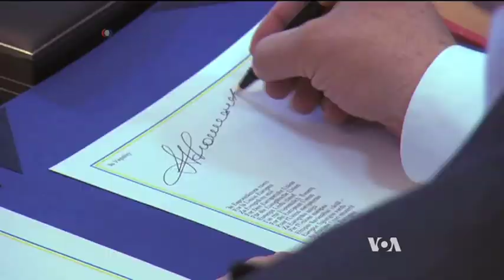EU Summit Courts Former Soviet States Amidst Simmering Ukraine Conflict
Six former Soviet bloc countries will attend the European Union’s Eastern Partnership Summit that opens Thursday in Latvia's capital, Riga.  The meeting comes amid high tensions between Europe and Russia over the conflict in Ukraine and what that may mean for the future of the region. Henry Ridgwell reports from London.